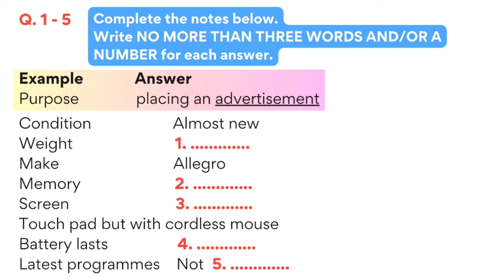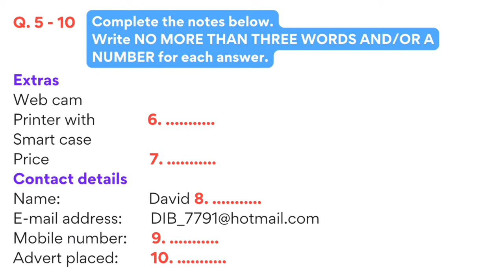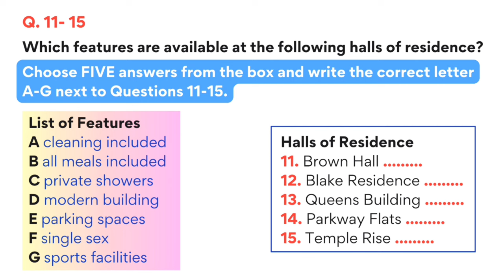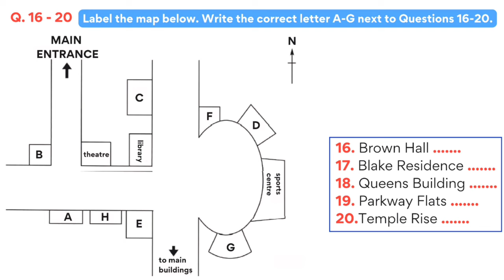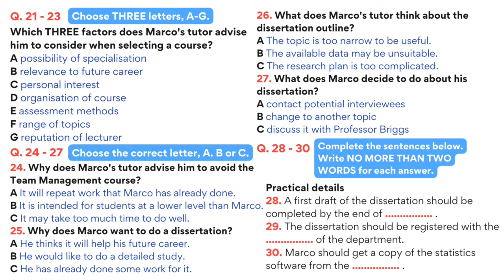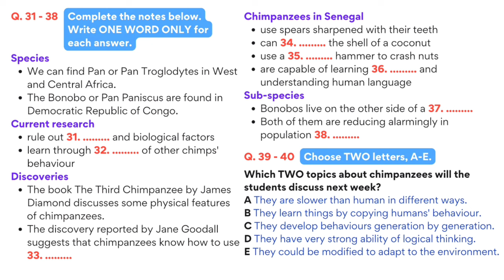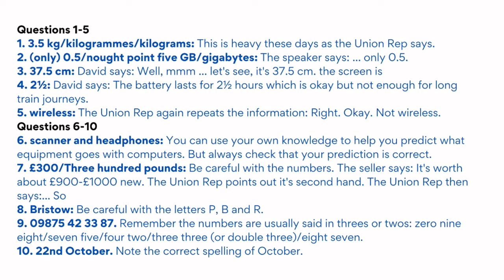IELTS Listening Practice Test 2023 with Answers | 6 December 2023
Looking to improve your IELTS Listening skills and score higher on your IELTS exam? You've come to the right place! Our channel provides comprehensive IELTS Listening practice tests with expert guidance and strategies to help you succeed. In this video, we present the latest IELTS Listening Actual Test with Answers | Including questions from the recent actual listening test, Cambridge and IDP tests. Our IELTS Listening practice test is designed to help you prepare for the real exam, with challenging questions and answers that reflect the format and difficulty level of the test. So whether you're taking the IELTS Listening test for the first time or looking to improve your score, our video has got you covered. Start practicing today with our IELTS Listening Actual Test with Answers video!

listening practice
listening
ielts exam
listening english practice
ielts speaking
ielts test
ielts
ielts academic
band 9
english listening practice
ielts general
ielts preparation
ielts writing
e2 ielts
ielts tips
e2 test prep
e2language
ielts practice test
ielts reading
e2
ielts 2022
multiple choice
band 6
short answer
listening test
listening ielts
listening practice for ielts
practice test
band 7
ielts matching
listening new
map labelling
ielts 2023
ielts listening practice test with answer
band 7
table completion
multiple choice
sentence completion
career zone ielts listening
band 6
plan labelling
band 9
listening ielts practice test cambridge 2023
short answer
form completion
plan labelling
ielts rob
diagram labelling
ielts exam
ielts preparation
listening ielts
e2
practice
ielts listening tips and tricks
listening practice
ielts academic
ielts general
listening test
e2language
minutes
ielts tips
mock
listening new
practice test
ielts 2022